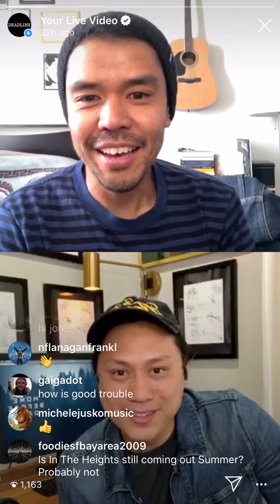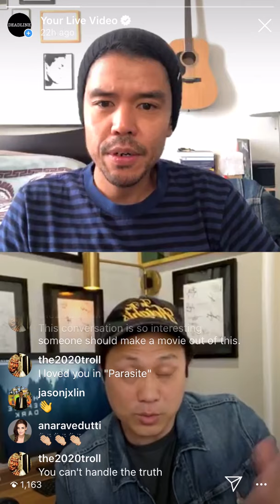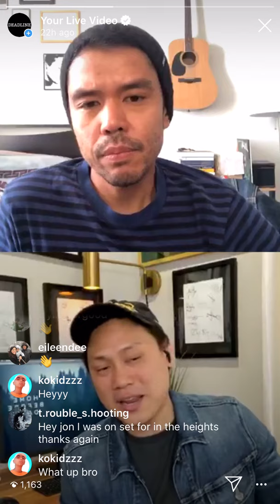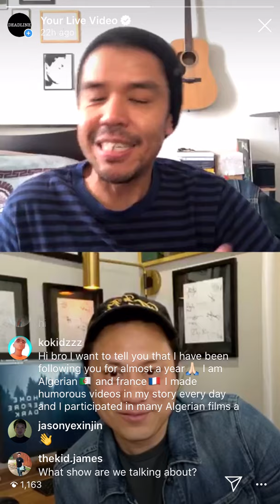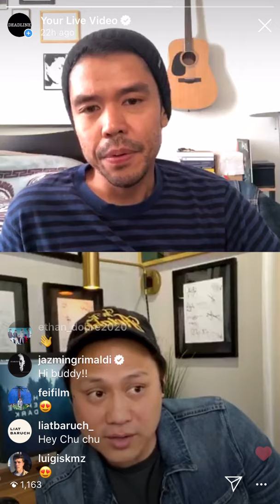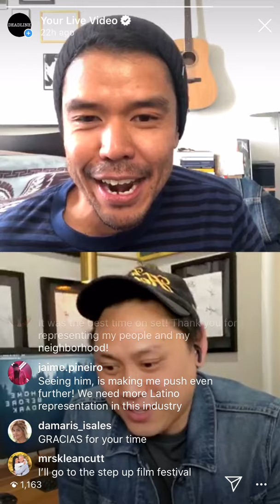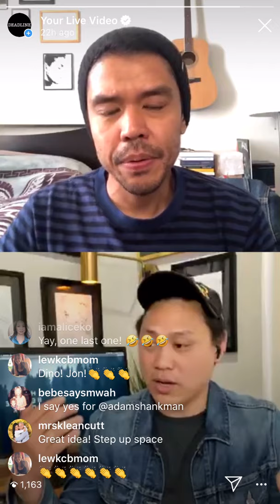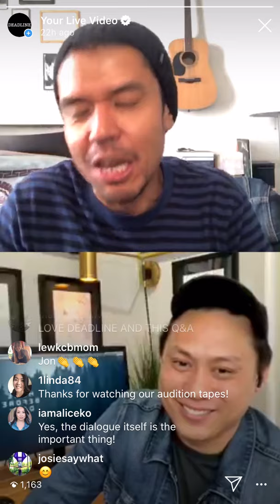Jon M. Chu on New Show 'Home Before Dark' & What's Happening with 'Crazy Rich Asians 2'